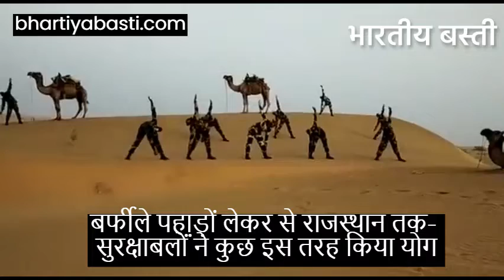International Yoga Day: चीन से लेकर पाकिस्तान की सीमा तक सुरक्षा बलों ने किया योग, देखें पूरा वीडियो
अन्य खबरों के लिए क्लिक करें पर.